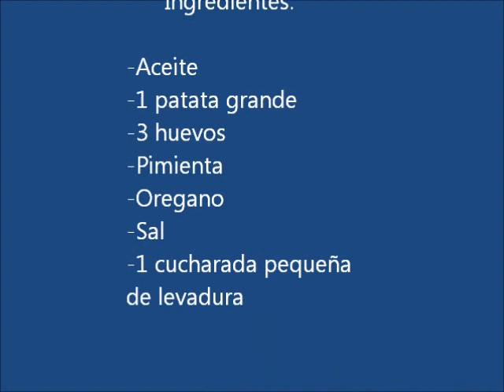Tortilla de patatas